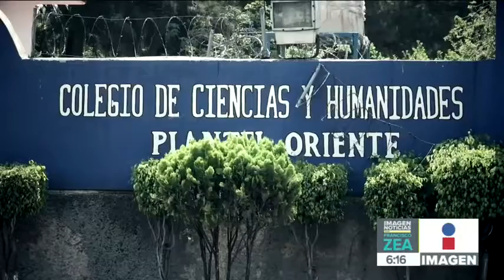UNAM analiza colocar detectores de metal en el CCH Oriente | Noticias con Francisco Zea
Estas nuevas medidas de seguridad surgen tras la muerte de Aideé Mendoza, la estudiante que murió al interior del CCH Oriente.